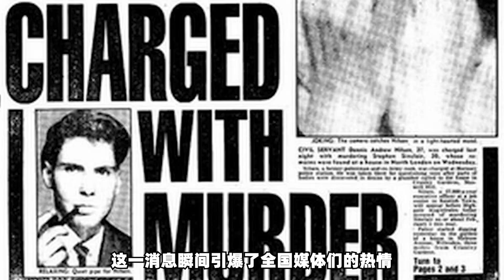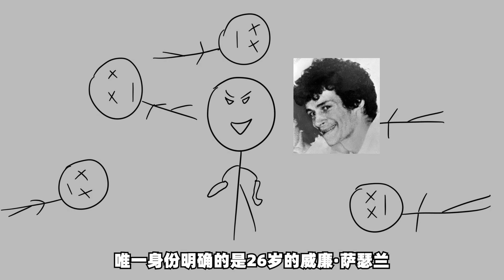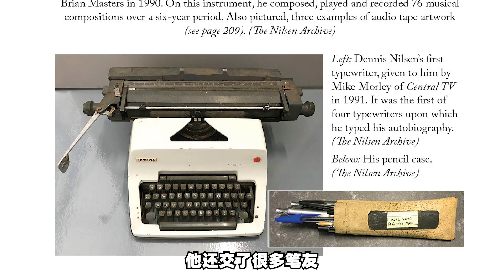白天上班疯狂内卷当公务员，晚上疯狂杀人剖尸当连环杀手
基因让枪上膛
心理对准目标
环境扣动扳机